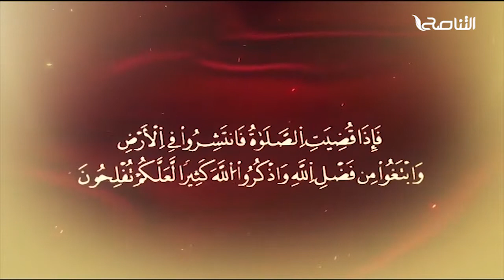المواعظ المنبرية | الشيخ محمد الخوجة | ان مع العسر يسرا | جامع ميزران - طرابلس | 19 - 02 - 2021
ــــــــــــــــــــــــــــــــــــــــــــــــــــــــــــــــــــــــــ
يمكنكم تحميل تطبيقنا TANASUH TV على الهواتف الذكية:
ــــــــــــــــــــــــــــــــــــــــــــــــــــــــــــــــــــــــــ
التناصح